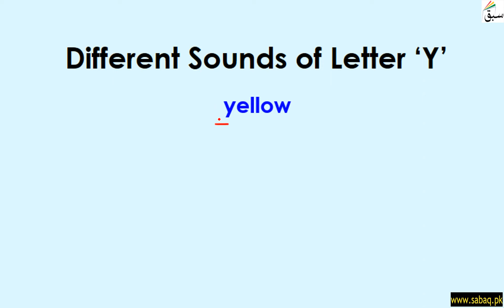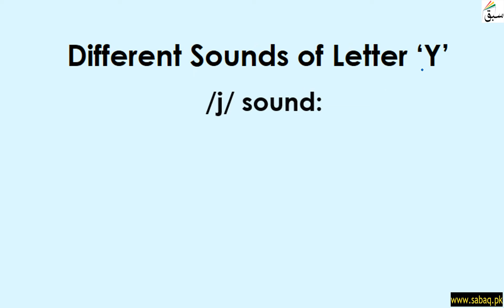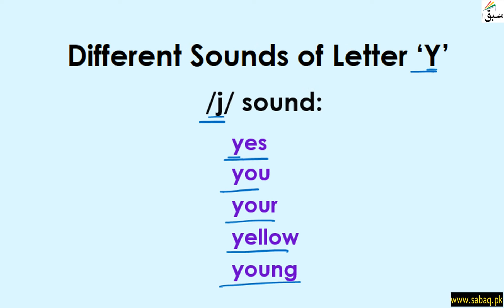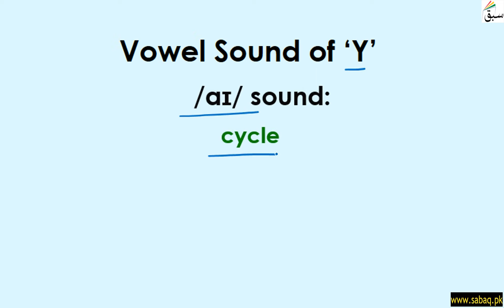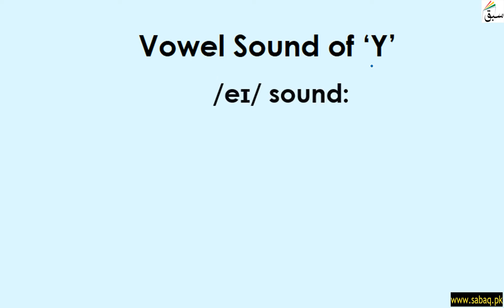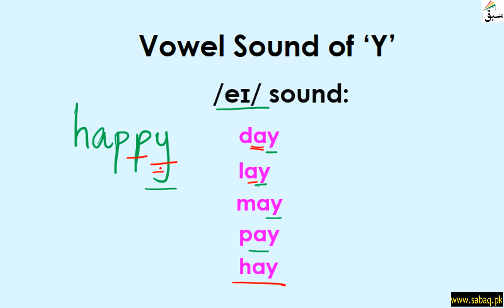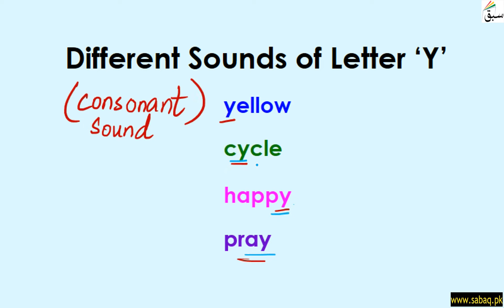Different Sounds of "Y", English Lecture | Sabaq.pk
Different Sounds of "Y"
This video is about: Different Sounds of "Y". Practice tests and free video lectures for Physics, Chemistry, Biology, Math’s, Computer Science, English & more subjects are also available at Sabaq.pk. So, subscribe to Sabaq.pk/Sabaq Foundation now and get high marks in your exams.

CLASSES WE COVER AT SABAQ.PK / SABAQ FOUNDATION:

1. KG
2. Class 1
3. Class 2
4. Class 3
5. Class 4
6. Class 5
7. Class 6
8. Class 7
9. Class 8
10. Class 9
11. Class 10
12. Class 11
13. Class 12
14. Class 13
15. Class 14
16. MCAT
17. ECAT
18. CSS

BOARDS WE COVER AT SABAQ.PK / SABAQ FOUNDATION:

1. FBISE
2. Sindh Board
3. KP Board
4. Balochistan Board
5. Cambridge

STUDY MATERIAL WE OFFER AT SABAQ.PK / SABAQ FOUNDATION:

1. Physics Lectures
2. Chemistry Lectures
3. Mathematics Lectures
4. Biology Lectures
5. English Lectures
6. General Science Lectures
7. Computer Science Lectures
8. General Math Lectures
9. Accounting Lectures
10. Statistics Lectures
11. Advance Accounting Lectures
12. Cost Accounting Lectures
13. Practice Tests
14. Physics Practical
15. Chemistry Practical